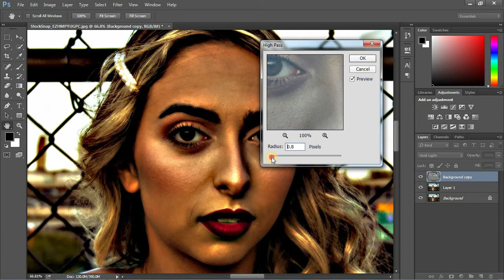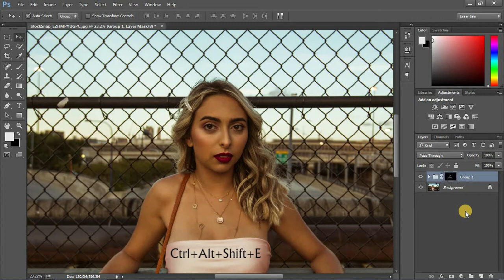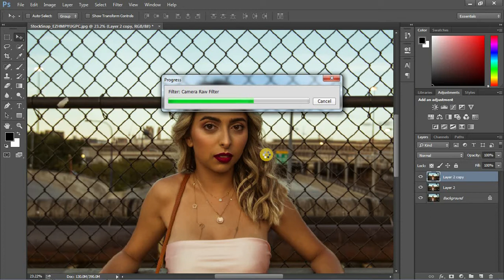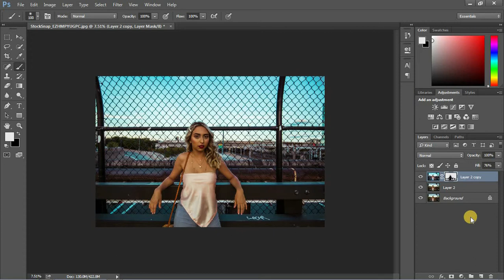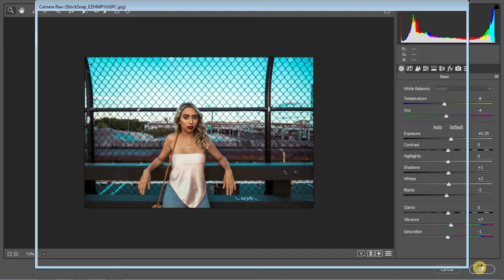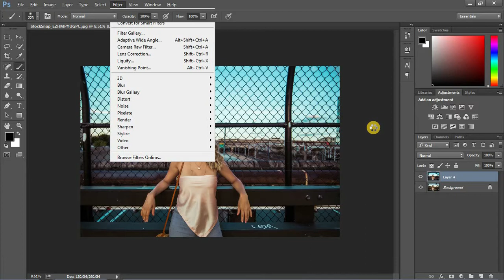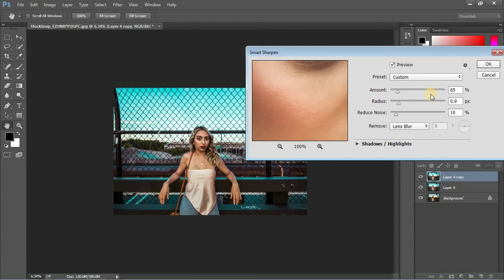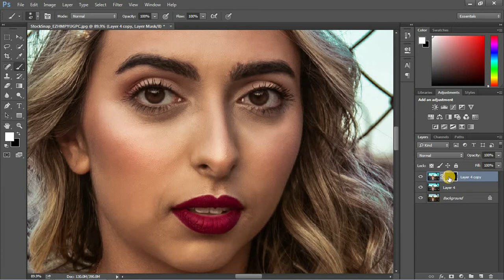Urban Teal & Orange - editing | skin smoothing | color grade simple way in Photoshop 2022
Urban Teal & Orange - editing | skin smoothing | color grade easy way in Photoshop 2022

In This Orange and Teal Color Grading Photoshop Tutorial, learn How to make teal and orange color grading effects in photoshop.

[ Note: Photos, music & video footages  Which I have used in my Video is copyrighted to the respective copyright owner and I am using the pictures only for educational purposes only and if someone has any type of copyright issue related to these photos, before giving any type of copyright or community guideline strike, please mail me with proper proof then, I will remove the video.